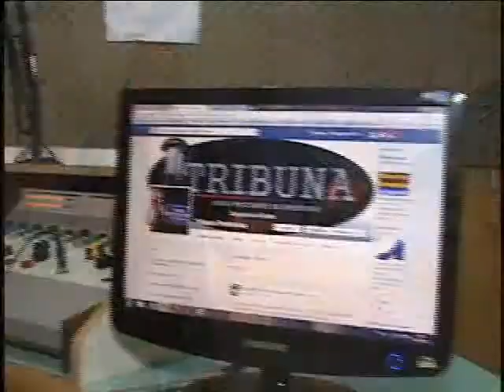Entrevista Klebinho Branco - O povo quer saber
Pedras Verdes